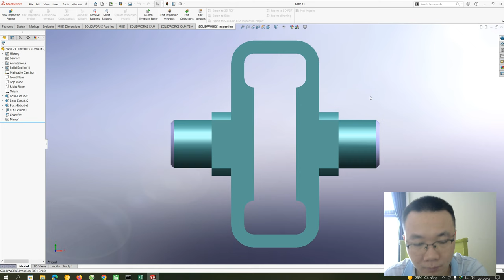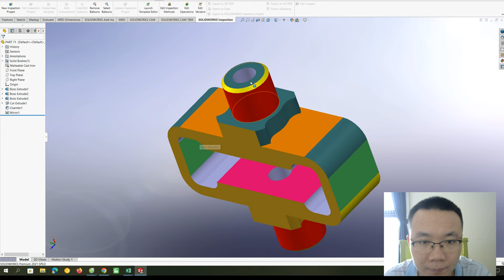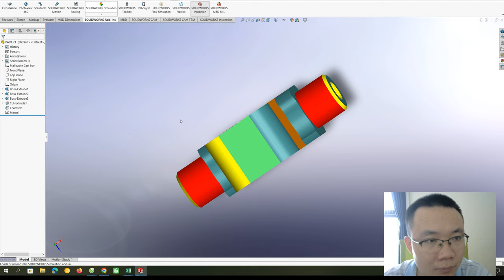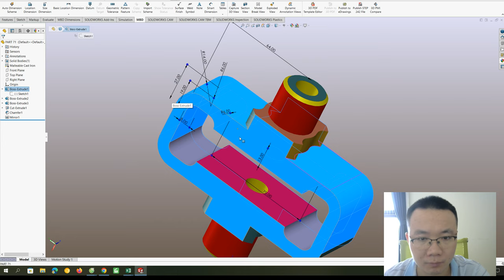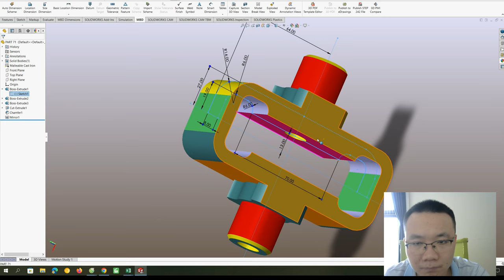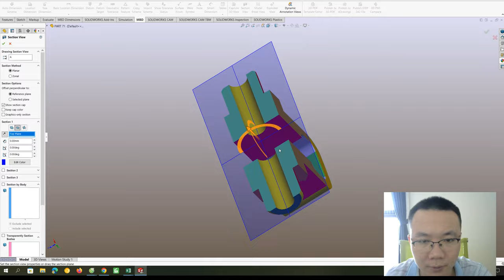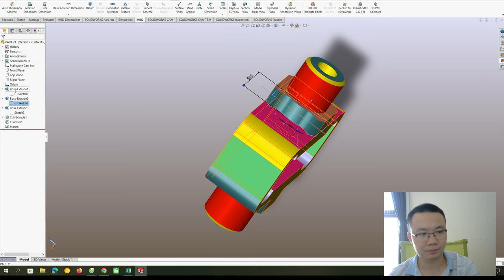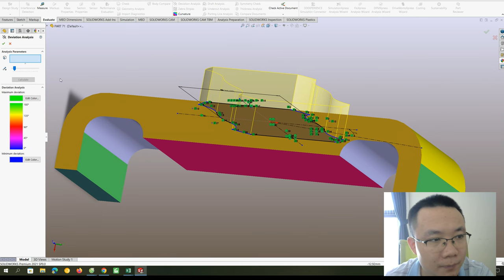Drawing cutter spindle bearing with SolidWorks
In machine tools, a spindle is a rotating axis of the machine, which often has a shaft at its heart. The shaft itself is called a spindle, but also, in shop-floor practice, the word often is used metonymically to refer to the entire rotary unit, including not only the shaft itself, but its bearings and anything attached to it (chuck, etc.).
A machine tool may have several spindles, such as the headstock and tailstock spindles on a bench lathe. The main spindle is usually the biggest one. References to "the spindle" without further qualification imply the main spindle. Some machine tools that specialize in high-volume mass production have a group of 4, 6, or even more main spindles. These are called multispindle machines. For example, gang drills and many screw machines are multispindle machines. Although a bench lathe has more than one spindle (counting the tailstock), it is not called a multispindle machine; it has one main spindle.
Chào mừng các bạn đến với kênh Johanna Smith Vlog của mình nhé 😍